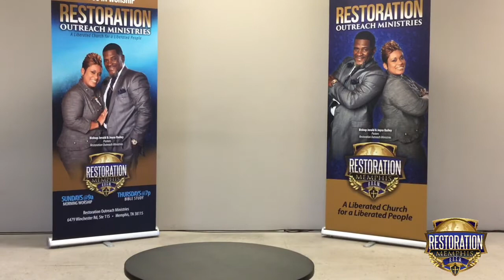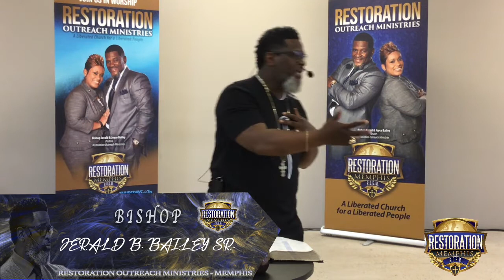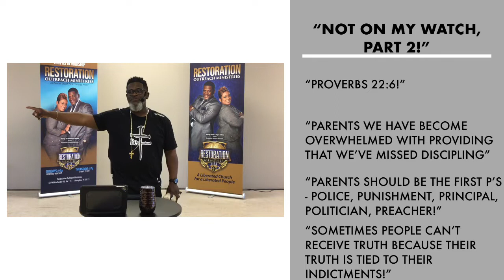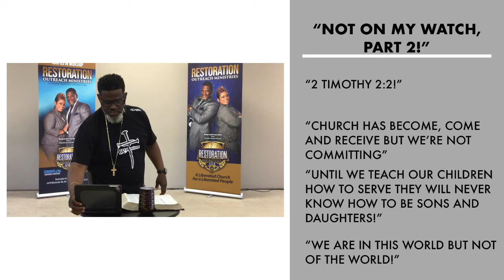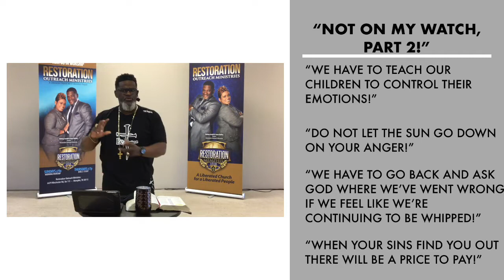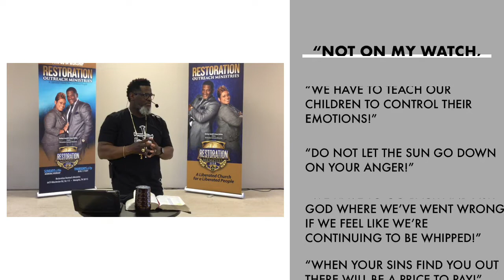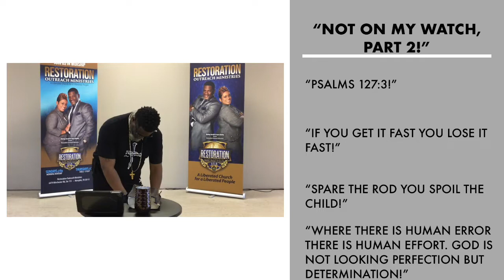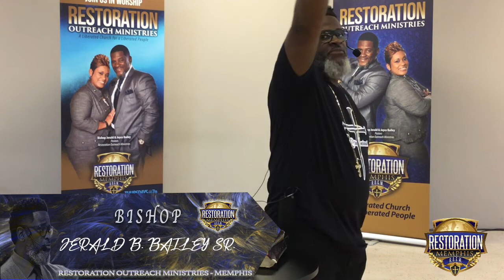"Not on My Watch, Part 2!"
Bishop Jerald B. Bailey Sr.

Bishop Jerald Bailey Sr.